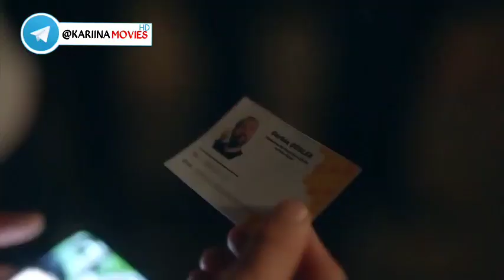qof naha mid ah 23(astaan)